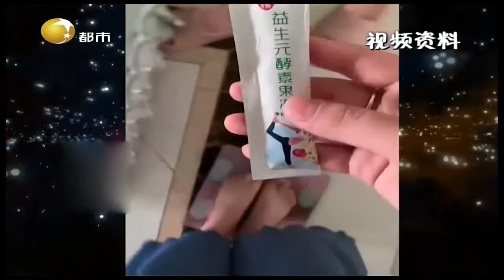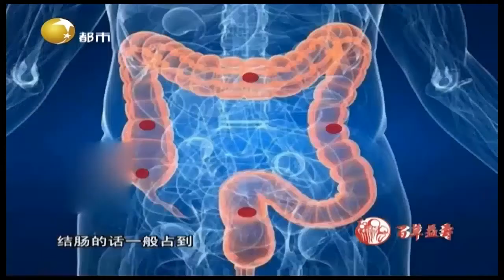减肥吃酵素警惕肠子“变黑”提示：会造成营养吸收障碍丨健康一身轻